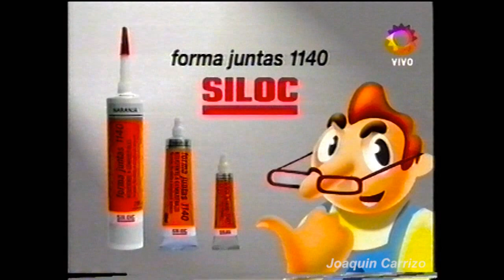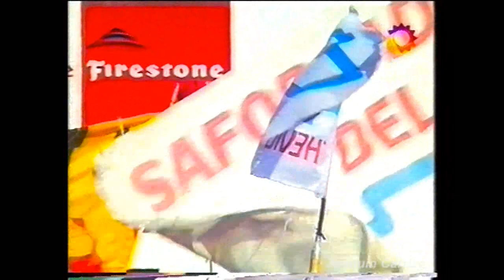Turismo Carretera 2005: 8va Fecha 9 De Julio - Final TC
La final de la primera de dos visitas en el año del Turismo Carretera al Autódromo de 9 De Julio. Desde la primera fila partirán el más rápido en las series el Pato Silva, y a su lado lo hará Marcos Di Palma.

Gracias Javier Gonzalez por el VHS!